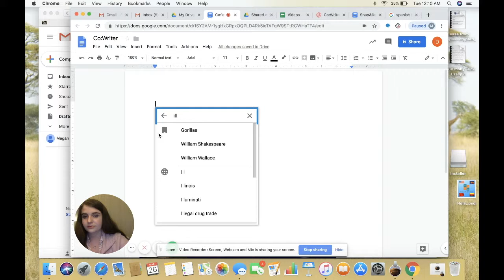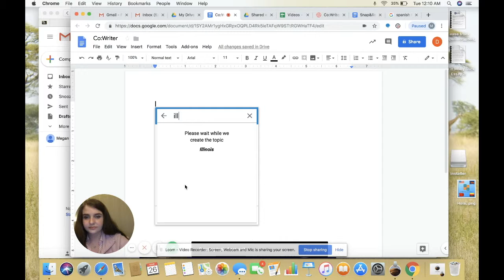Co:Writer: Cómo utilizar la herramienta de diccionario de temas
Este video te muestra cómo utilizar la herramienta de diccionario de temas en Co:Writer Universal.

Grabado en marzo 2019